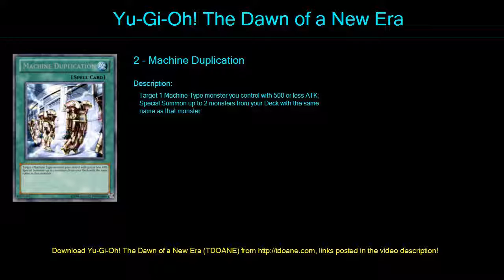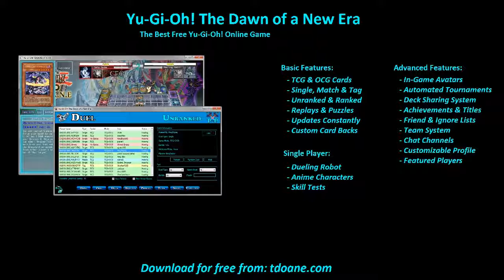Cyber Infinity Deck Profile April 2016